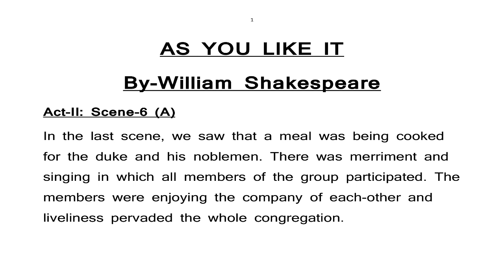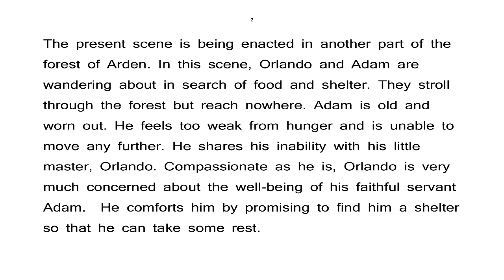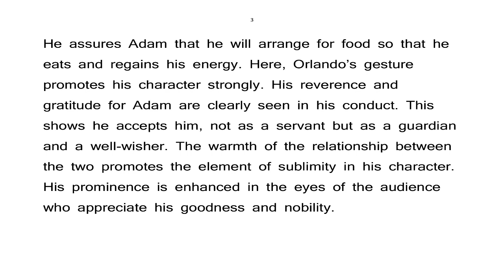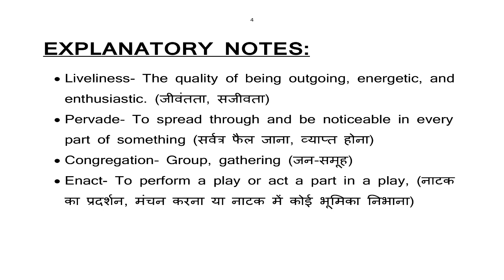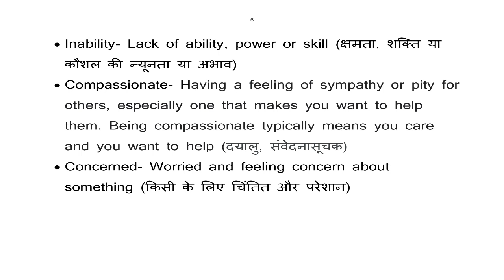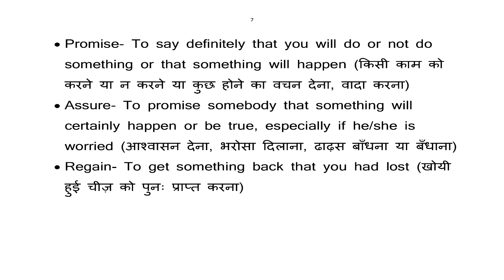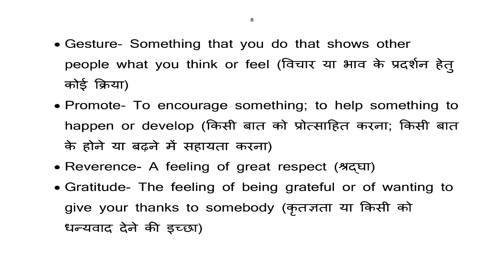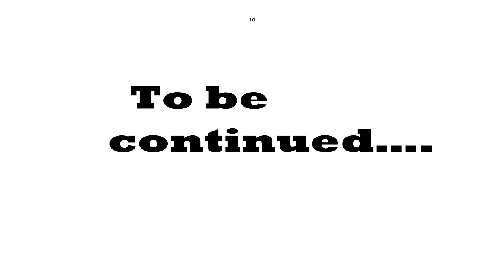AS YOU LIKE IT- By-WILLIAM SHAKESPEARE (Expl-18) ACT-II Scene-6 (A) B.A.Part-1(Paper-1)